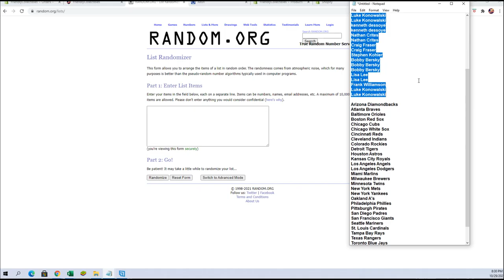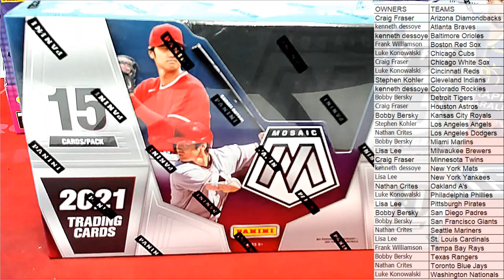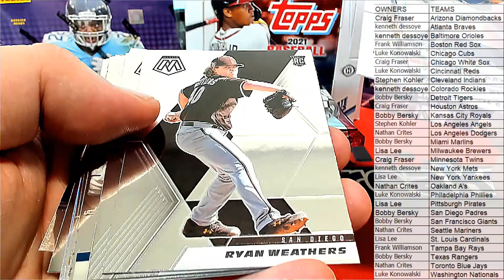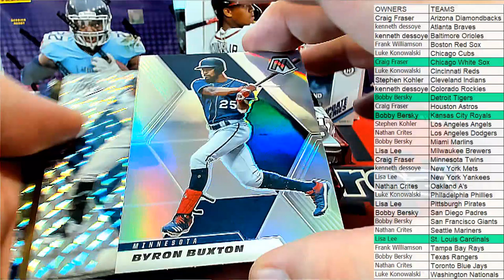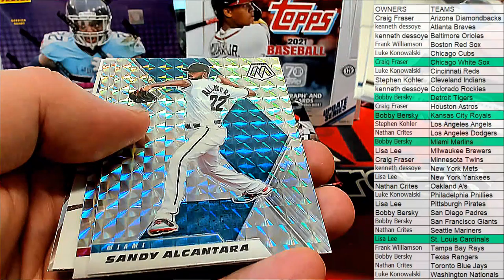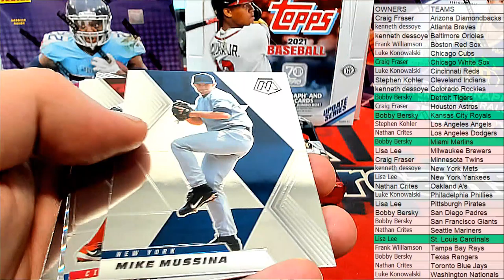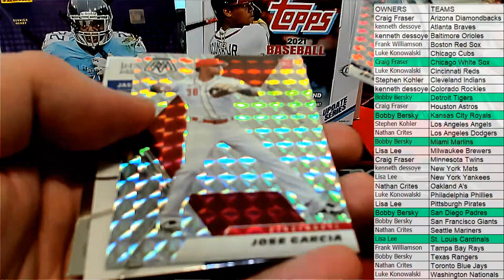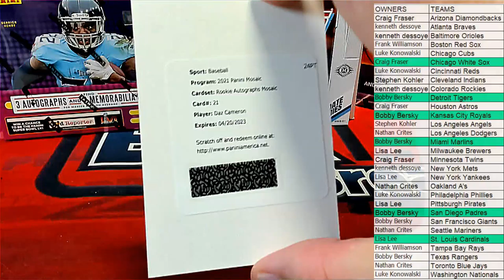2021 Panini Mosaic Baseball ID 21MOSAICBASE105